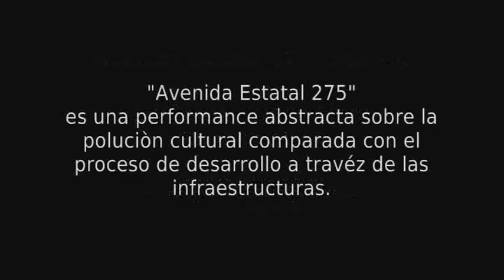Coclite / Piccinni / Areal Velez (ITA-ARG) Sunset performance /// live estract///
"Avenida Estatal 275" (Ita-Arg)

Alberto Piccinni (muzAk y Hysm?- Ita)
Luca Coclite (Arte-sanado Visual -Ita)
Javier Areal Velez (Coso - Arg)

"Avenida Estatal 275" es una performance abstracta sobre la poluciòn cultural comparada con el proceso de desarrollo a travéz de las infraestructuras.

h. 19:00 Domingo 13 de Marzo de 201 en Multiespacio OnceLibre,
Pueyrredón 19 tercer piso, Ciudad de Buenos Aires.
en PirateFest 2011

/// Charlas ///
Sebastián Bassi, Ernesto Bazzano, Beatriz Busaniche, María Elena Casañas, Enrique Chaparro, Evelin Heidel, Ivan Ivanoff, Matias Lennie, Sergio Pernas, Nicolás Reynolds, Federico Sánchez Maidana, Sebastián Vásquez y Marilina Winik, Judith Villamayor, Martín Maistrello, Federico Schwindt, Agustín Rodríguez y Agustín Huarte

/// Música ///
a cargo de:

Juan Farcik (808m, AR)
Jin Yerei (808m, AR)
EYE (Guido Flichman) + invitados (Cine Shampoo, AR)
"Avenida Estatal 275"(Piccinni/Coclite/Vele​z -ITA/AR)
Juan José Calarco (Impulsive Habitat, AR)
Joaquín Gutiérrez Hadid (Impulsive Habitat, 808m; AR)

/// Install Fest ///
/// Olla Popular ///
/// WiFi libre ///